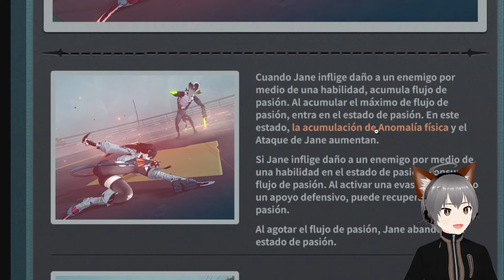ZENLESS ZONE ZERO - SE ACERCA JANE DOE - PRESENTACION Y HABILIDADES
Que hay viajer@s, el personaje de Jane esta muy cerca y padre zzzero nos comparte sus avances promocionales, como siempre antojando con los guiños de su personaje y es que Jane es el cliche de la Femme Fatale tanto por sus habilidades en combate como por sus habilidades de seduccion.

00:00 INTRO
00:43 AVANCES DE JANE
06:00 HABILIDADES